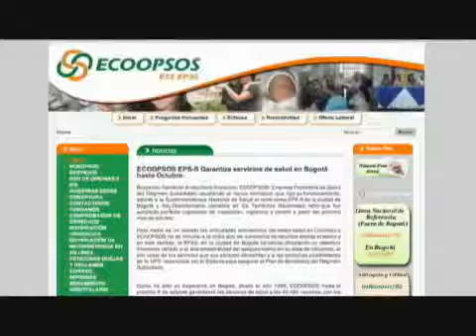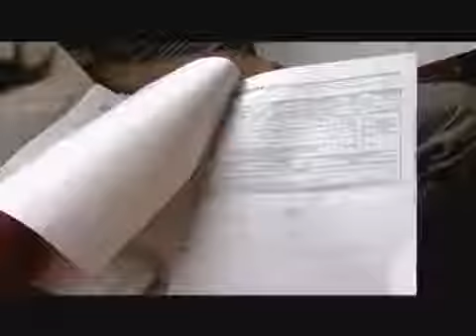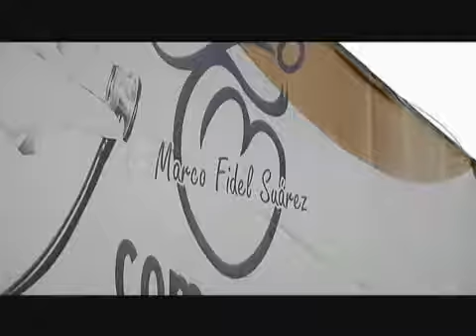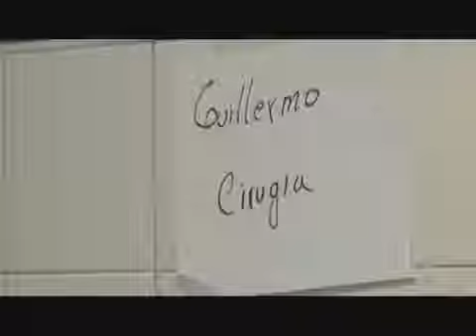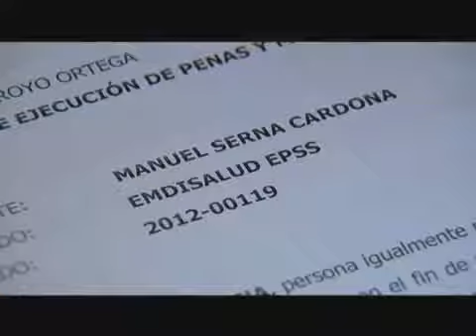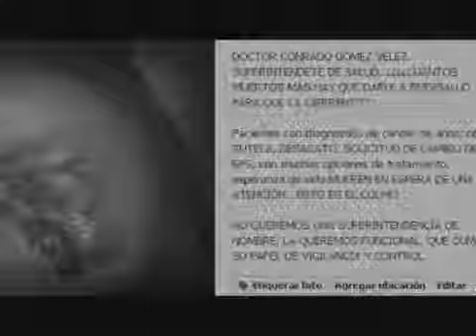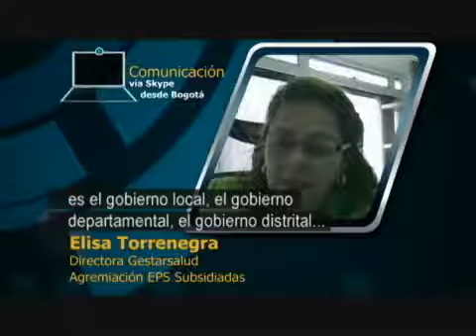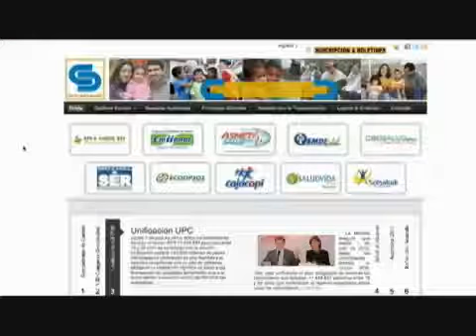A Fondo Crisis de la Salud: ¿El colapso de un sistema?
El reciente colapso en la urgencia del Hospital San José en Santiago (capital), develó la grave crisis que atraviesa la salud pública de Chile desde hace años. Esperas de más de 12 horas.

La crisis del sector de la salud en Colombia parece no tener solución. Políticos, catedráticos y todos los allegados a esta rama, se reúnen para buscar soluciones tanto de fondo, como de.

La salud en el país esta en crisis. El Gobierno y las EPS adeudan millonarias sumas a clínicas y hospitales poniendo en riesgo su funcionamiento. Mientras el Gobierno anunció un plan de.